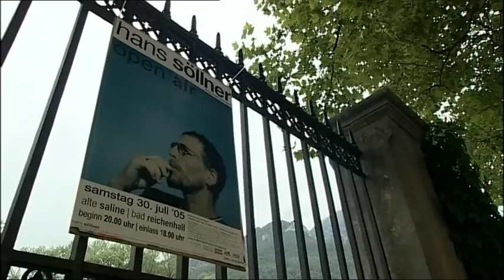01 - Hans Söllner - Dad I Liang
Werdet Vegetarier wie der Hans
Kauft die DVD "Hans Söllner + Bayermann'Sissdem - Im Regen"
Konzert aus 2005 - Bad Reichenhall - Heimatstadt von Hans Söllner